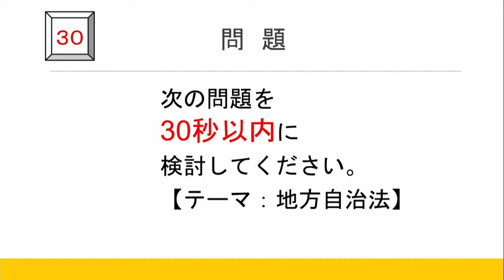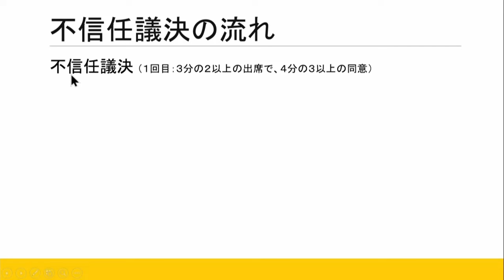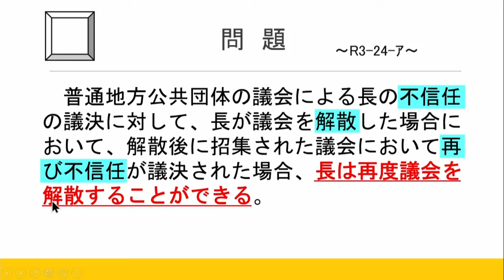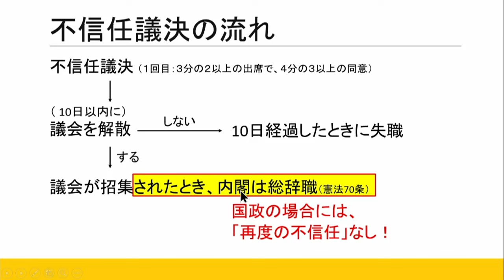【行政書士試験】出題予想！厳選テーマ一問一答講義 行政法７「地方自治法」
今年もやります！「伊藤塾行政書士試験受験生応援企画 2024」
毎年ご好評をいただいている「出題予想！厳選テーマ 一問一答講義」をお届けいたします。

同講義では毎回、超重要テーマを厳選し、一問一答形式での演習と解説を行います。

行政法は坂本国之講師が担当します！

・行政法（１０回）
・憲法（３回）
・民法（８回）
・商法（２回）
・基礎知識（３回）
・基礎知識‹諸法令›（３回）

これまで学習をしてきたことの総仕上げとして、お役立てください。

伊藤塾では、最後まで受験生の皆さんを応援いたします！

◆X（旧Twitter）でワンポイントレッスン等をお届けしています。

◆noteで伊藤塾講師陣の学習コラムを発信しています！